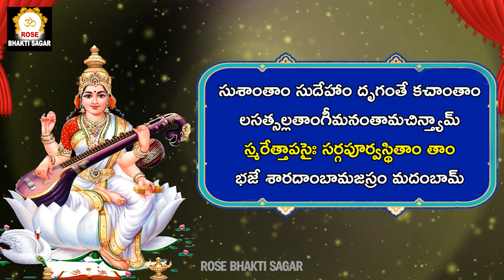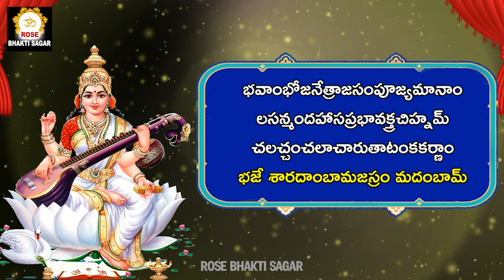Sharada Bhujanga Prayata Stotram With Lyrics in Telugu | Sharada Devi Songs | Devotional Songs